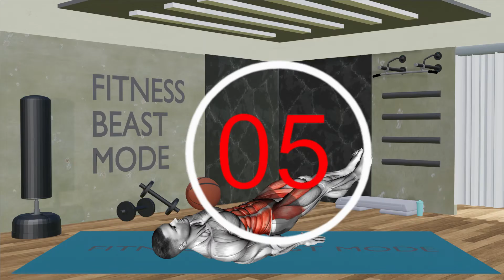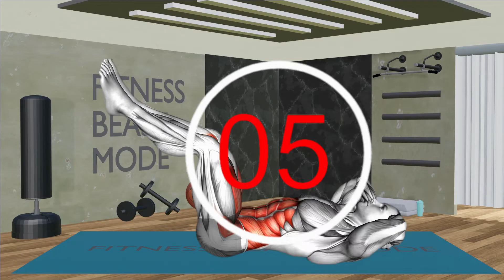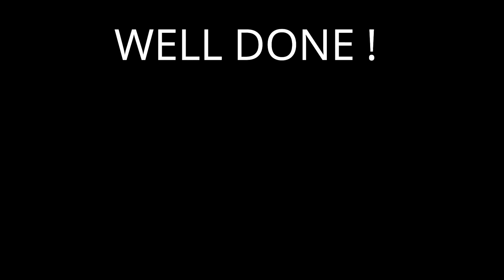Watch Your Stubborn Belly Burn Off When You Do This | Get Rid Of Belly Fat Fast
Watch Your Stubborn BELLY BURN OFF When You Do This.
This video is about: how to lose stubborn belly fat, how to get rid of belly fat, how to lose stubborn fat, 8 minute workout for stubborn belly fat.

00:07 - Mountain Climbers
00:52 - Rest
01:13 - Leg Raise - Hip Thrust
01:58 - Rest
02:19 - Front Plank To Toe Tap
03:04 - Rest
03:25 - Hip Dips
04:09 - Rest
04:30 - Twist Crunches
05:15 - Rest
05:36 - Tuck Crunches
06:21 - Rest
06:42 - Standing Crunches
07:27 - Rest
07:48 - Squat To Side Leg Raise